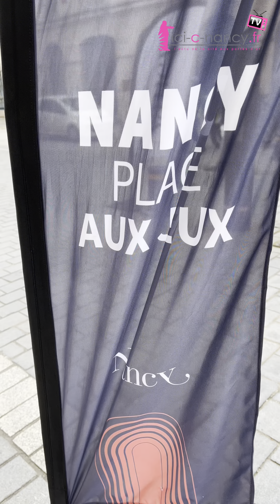L'édition 2024 du semi-marathon du Grand Nancy remporté par Omosa et Kimutai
Revivez en vidéo l'édition 2024 du semi-marathon du Grand Nancy qui a lieu ce dimanche 17 mars dans la métropole du Grand Nancy